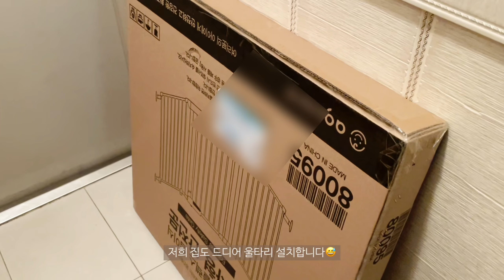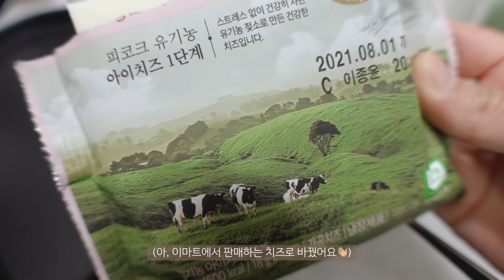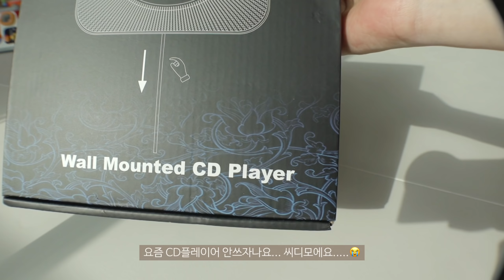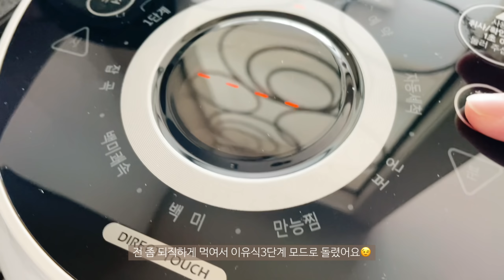[sub]🥕🥔 찐 돌쇠가 되어버렷어요..👩🏻‍🌾 곡식 촉감놀이, 화장실 신발장 부엌 안가는 곳이 없는 9개월아기 일상(ft.세상빠른 배밀이), 쿠첸이유식밥솥, 39주차 육아브이로그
[39주차 육아브이로그👶🏻]
냄비앞에서 이유식만들기 탈출🤧
한결 편해졌어요😁😁😁
역시 육아는 뭐다? 템빨이다!❤️

그나저나 이곳저곳 겁없이 다니는 슈니가 걱정이에요
ㅋㅋㅋㅋㅋㅋ 주문해둔 울타리 도착!
이제 갇혀보즈아😂😂😂!!!

다음영상에서 만나요🙇🏻‍♀️🙇🏻‍♂️

기저귀갈이대: 아이꿈터
유모차: 잉글레시나 트릴로지 스톤그레이
하이체어: 잉글레시나 하이체어
턱받이: 베이비뵨
아기띠: 베이비뵨
문어인형: 촉각인형 뮤지컬 베이비 문어 가베가족
역류베개: 로토토베베
젖병: 1.유미 / 젖꼭지: 더블하트 모유모유실감, 2.닥터브라운
아기유산균: 우리아이 유산균 드롭스
아기침대: 보니아기침대
범보의자 : 리첼 소프트의자 베이지
아기매트: 알집 더블제로매트
졸리점퍼: 새상품(60일 대여)+뮤지컬플레이매트 (스마트스토어:졸리점퍼 대여)
쌀가루: 아이보리쌀가루 / 떡뻥:아이보리
머리보호대: 루이범퍼 (스마트스토어 cherishbebe)
이유식방수옷: 스마트스토어-이지패브릭
아기옷: 돗치(스마트스토어)
책장: 소원아이(스마트스토어)-아기 책장 전면 책장 유아 아이 책장
cd플레이어: 절대쇼핑(스마트스토어)- pushplay 벽결이 CD플레이어, 블루투스 AUX지원(2세대)
보냉백: 스닐로스티치 - 스닐로 보온보냉 런치백
휴대용분유통:맘스:코디(스마트스토어)
유모차컵홀더: 비프리 PONDO 폰도 (스마트스토어 bluebird)